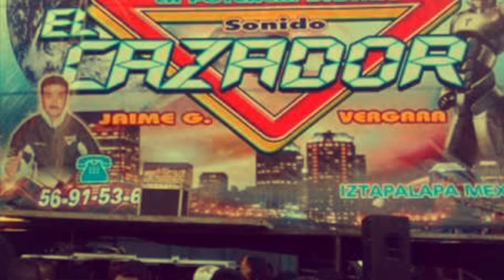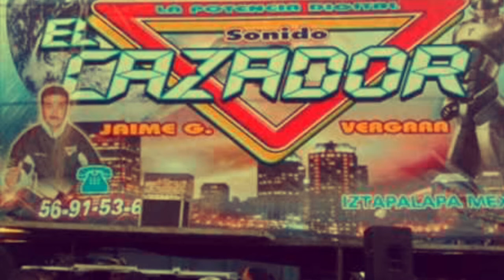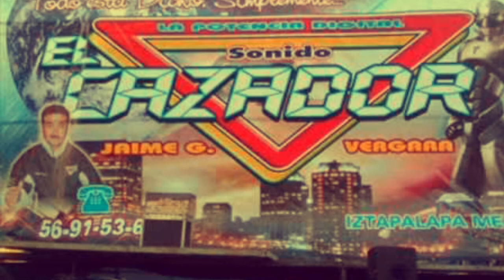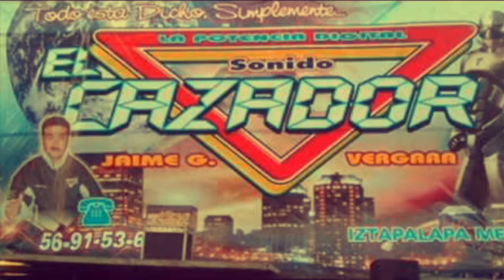Gayta cariñosa 1997 ✧sonido el cazador ✧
Facebook ✧la epoca de oro del sonido en mexico ✧